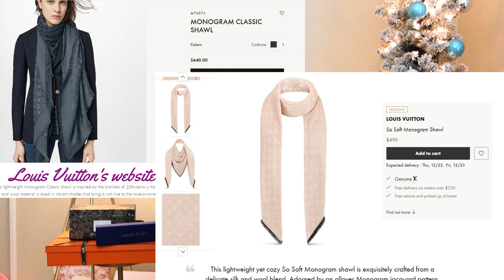Christmas 2022 Unboxing | New Handbag?!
Happy Holidays to those who celebrate it and Happy New Year to all. I love having this outlet to share all things travel, luxury, handbags, and fashion with you. I hope you all have a wonderful time with family and friends and I will catch you in my next video!

Some items mentioned:

Sarah Flint fireside slippers and Grace Atwood mary janes: $50 off
Senreve mini Cavalla satchel (get $50 off with link off sale item!) available in noir, oat, azure, saffron

What I am wearing:
sweater: sezane

not affect your purchase; a small percentage of the sale may go to the
person who generated the link and who influenced the sale of the item.